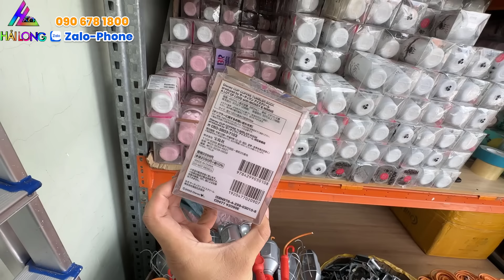LY GIỮ NHIỆT NHẬT, LY CHÂU ÂU, DÂY ĐIỆN HÀN QUUÓC, QUẠT 12V NIDEC, BÚA TẠ THANH LÝ. (30-5)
- LINK MUA HÀNG SHOPEE  PHÍA DƯỚI
- SỐ ĐIỆN THOẠI MUA HÀNG : 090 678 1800 ( PHONE/ZALO )
ĐỊA CHỈ SHOP :  NGUYỄN THÁI SƠN, PHƯỜNG 5, GÒ VẤP, HCM
Hải Long  Shop linh kiện DIY chuyên cung cấp các linh kiện điện tử, dụng cụ thi công cầm tay, các loại moter AC & DC từ 110V - 220VAC  và  12V -  24VDC
- Dụng cụ đồ điện  hàng nội địa NHẬT BẢN - HÀN QUỐC - MỸ - ÚC
- Dụng cụ cầm tay chính hãng : DEWALT - HART - STANLAY - ANEX - HUSKY.
- Dụng cụ, mũi khoan ,mũi bắn vít chính hãng : DEWALT - BOSCH - MAKITA